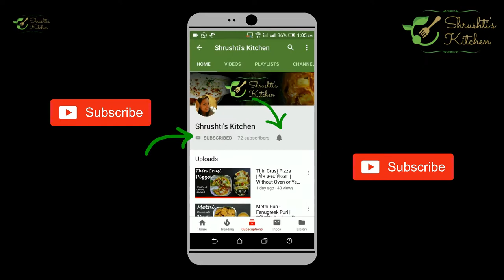Gathiya - Gujarati Snack | गांठिया | Recipe - By Shrushti Mehta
Steps:
1) Take 1 cup Oil
2) Add 1 cup of water. (Ratio of Oil to water should be 1:1)
3) Add carom seeds (ajwain), salt (2-3 tsp or as per taste), baking soda (pinch).
4) Mix this for few minutes. It will slowly start changing color.
5) Now slowly start adding besan (Chickpea flour) and keep mixing till you get the requried consistency.
6) Make gathiya in hot oil and fry for 2-3 mins until it becomes crispy.
7) Serve with hot tea.

ગાંઠીયા બનાવાની રીત:
1) 1 કપ તેલ લો.
2) 1 કપ પાણી ઉમેરો. (પાણીનું તેલનું પ્રમાણ 1:1 હોવું જોઈએ)
3) એમાં અજમો, મીઠું (2-3 નાની ચમચી અથવા સ્વાદ મુજબ), બેકિંગ સોડા ઉમેરો.
4) થોડી મિનિટો માટે ફીણો. તે ધીરે ધીરે રંગ બદલવાનું શરૂ કરશે.
5) હવે ધીમે ધીમે બેસન ઉમેરવાનું શરૂ કરો અને એનો ઢીલો લોટ બાંધવો
6) ગરમ તેલ માં ગાંઠીયા પાડો અને 2-3 મિનિટ સુધી crispy બને ત્યાં સુધી તળી લો
7) ગરમા ગરમ ચા સાથે સર્વ કરો.